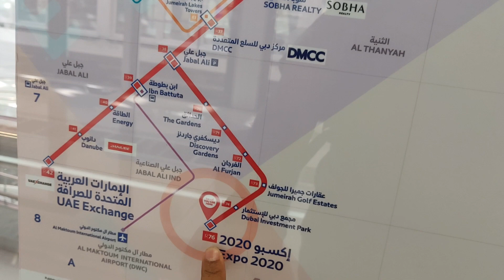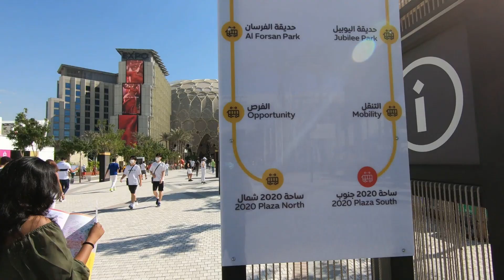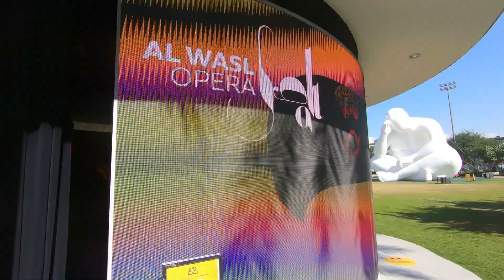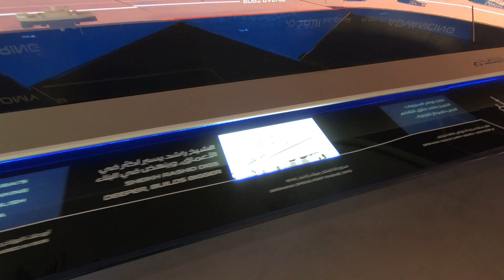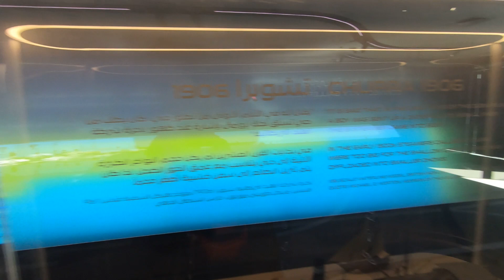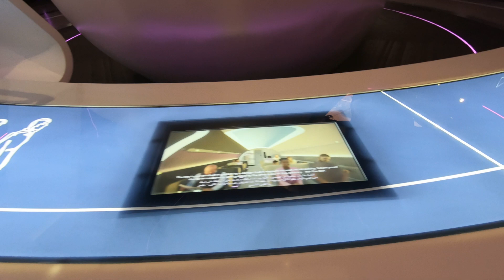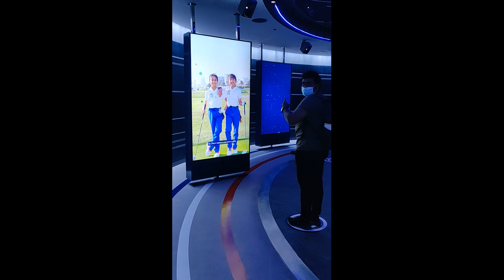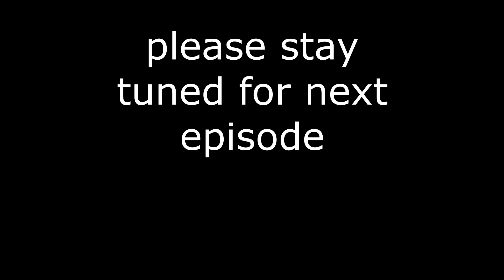Dubai Expo 2020 Full Tour || DUBAI DP World - The Best Pavilion | UK Pavilion 😡 | How to reach EXPO?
Dubai Expo 2020 Full Tour || DUBAI DP World - The Best Pavilion | UK Pavilion 😡 | How to reach EXPO? @SoftwareTraveller  @theExpoCityDubai

I visited Expo 2020 Dubai recently. Check out some of the top country pavilions and attractions at the Expo.

This event cost $33 billion  Expo 2020 brings together 192 countries to showcase their culture, tech and plans for the future.